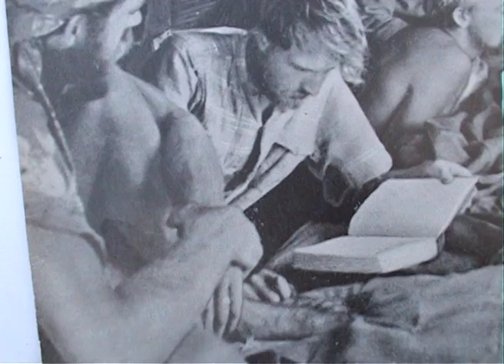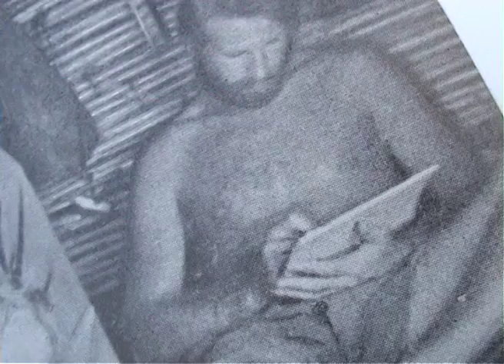BOOK - GOLDENE LÖWEN WIEGEN ZU LEICHT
BOOK - GOLDEN LIONS WEIGHT TO LIGHT